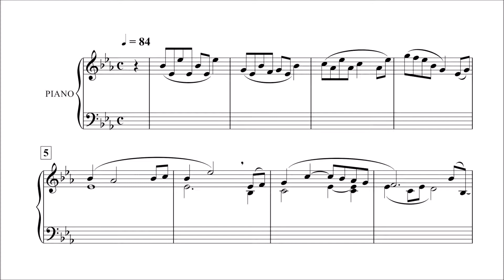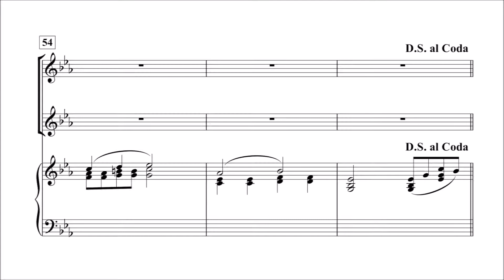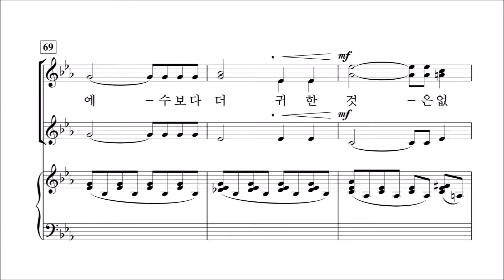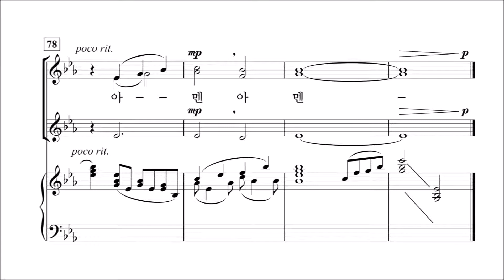[중앙아트] 여성찬양집 '오 신실하신 주' 25.주 예수보다 더 귀한 것은 없네 - 소프라노1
오 신실하신 주 中 주 예수보다 더 귀한 것은 없네 - 신상우